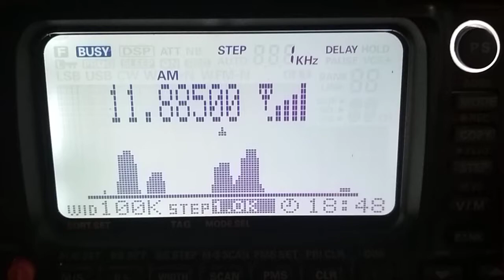11885 kHz + Mini - Whip + YAESU VR-5000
Voice of Vietnam/Hanoi - Sontay
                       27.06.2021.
                       18.49 UTC
Rx. Location: Hungary
100 kW / 8129 km